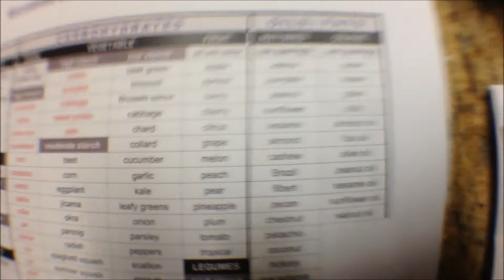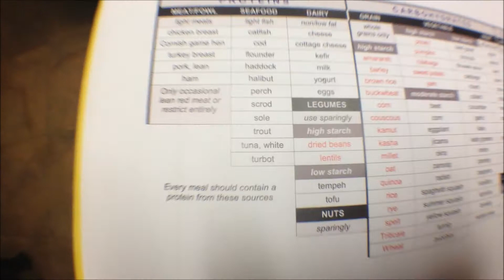day 31 CHEK horned passion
first day of my first chek recommended foods list. basically a carbohydrate metabolic type eating style. fasted today for 19 hours then ate mostly veggies and fruit and a bit of lean meats. very curious to see how i do on this style.